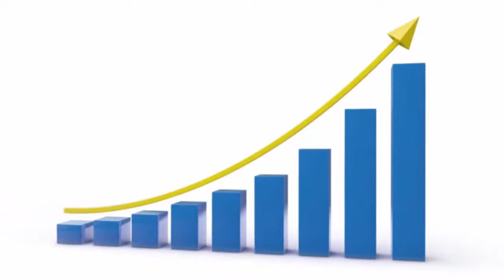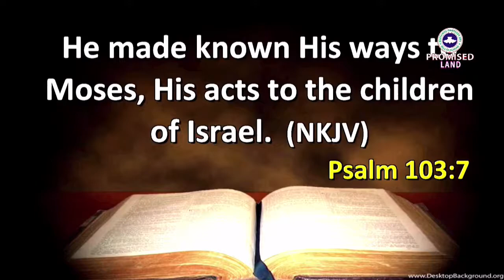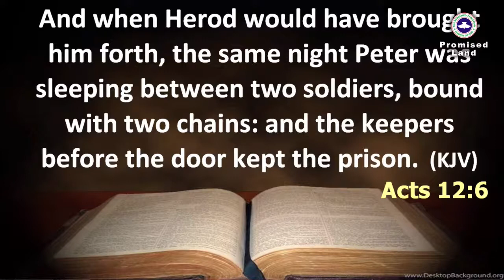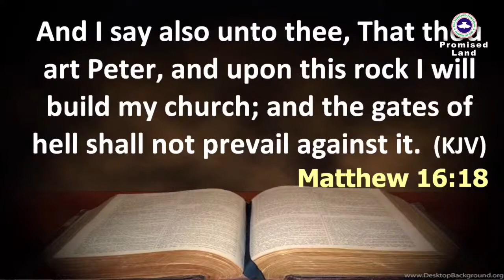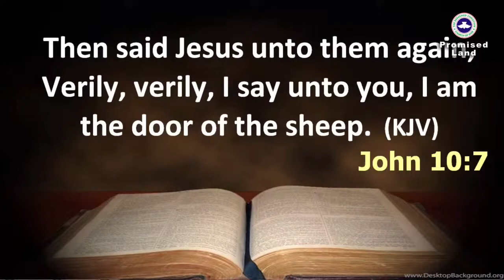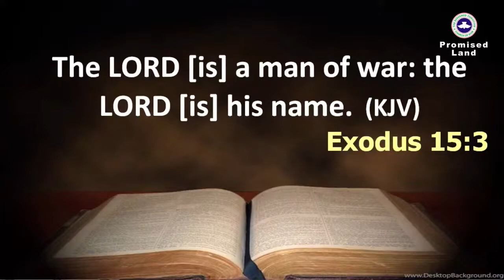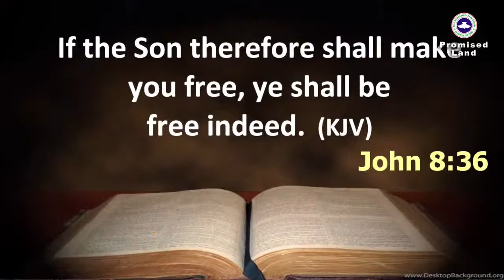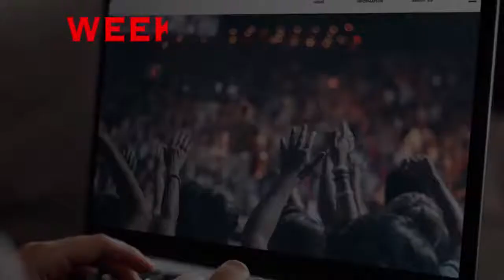REST IN THE MIDST OF CRISIS / Pastor Peter Olawale / Sunrise ONLINE Thanksgiving 2nd August, 2020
Sunrise ONLINE Thanksgiving Sunday Service
Sunday 2nd August, 2020

You can find "Rest in the midst of crisis"
Ministering: Pastor Peter Olawale (Special Assistant to the General Overseer on Prayer)
Time: 10am